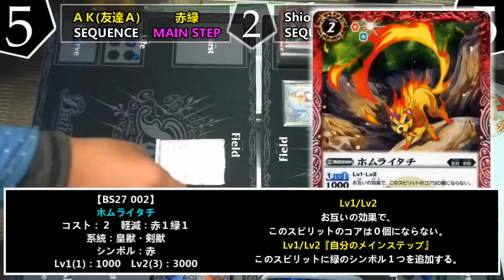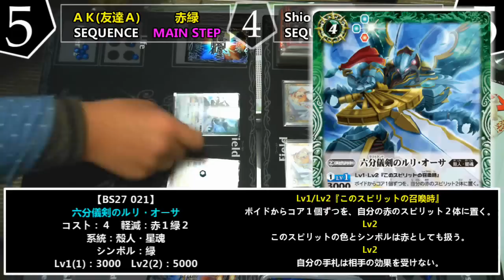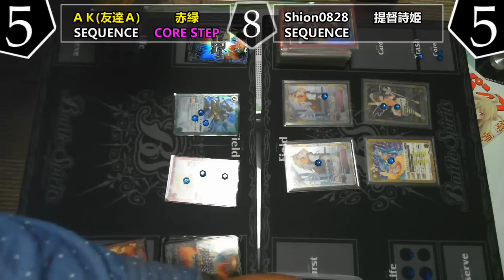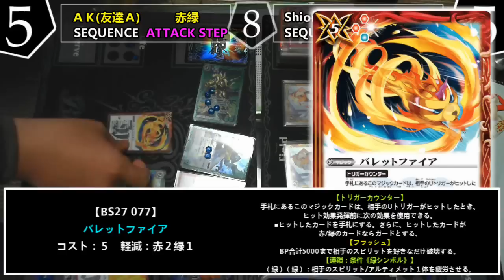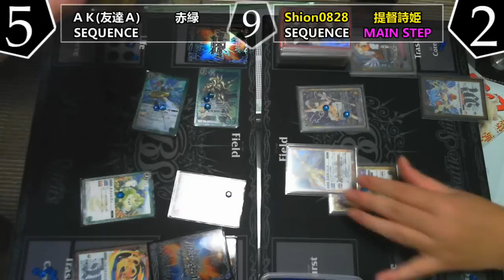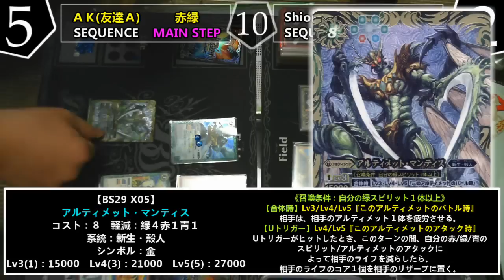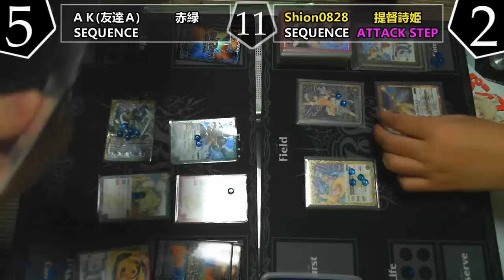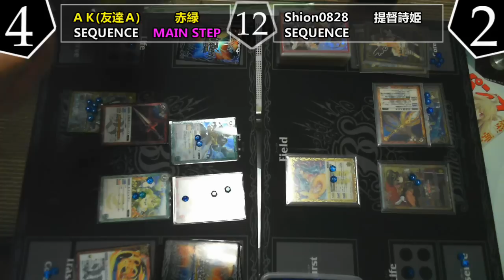バトスピ対戦67 【2nd season】 赤緑マンティス VS 提督詩姫 【BS29環境】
今回は2014年最後の対戦動画です。これで、今年撮影分のアップは完了いたしました。次回からは来年2015年に撮影していきたいと思っています。使ってほしいデッキなどは随時リクエストを受け付けていますので、よろしくお願いします。

今回はバトルスピリッツの対戦動画の67回目です。
赤緑で組んでいる「アルティメット・マンティス」のデッキと「提督ミレファ」を軸にバースト多めの詩姫（ディーバ）デッキの対戦です。

僕が使っている詩姫デッキについては、全デッキ紹介の前編で公開中ですので、興味がありましたら、ご覧ください。

【BGM】
HURT RECORD

【Skype名】
shionnk

shion789123